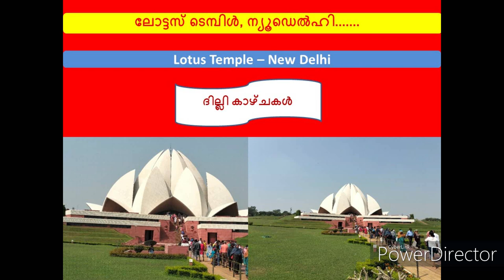Lotus Temple New Delhi India ലോട്ടസ് ടെമ്പിള്‍ ന്യൂഡെല്‍ഹി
The Lotus Temple, located in New Delhi, India, is a Baháʼí House of Worship that was dedicated in December 1986. Notable for its lotus-like shape, it has become a prominent attraction in the city. Like all Bahá’í Houses of Worship, the Lotus Temple is open to all, regardless of religion or any other qualification. The building is composed of 27 free-standing marble-clad "petals" arranged in clusters of three to form nine sides, with nine doors opening onto a central hall with a height of slightly over 34 meters and a capacity of 1,300 people. The Lotus Temple has won numerous architectural awards